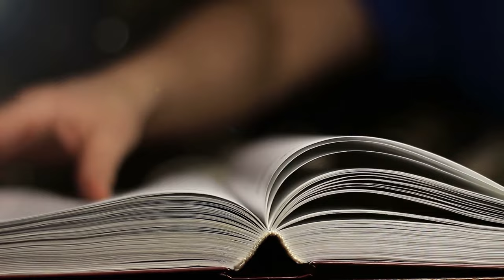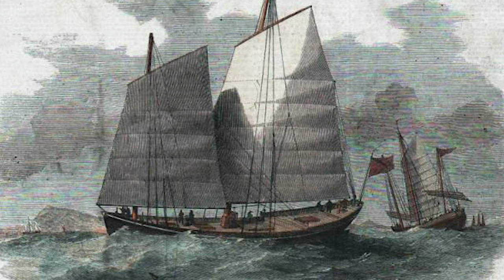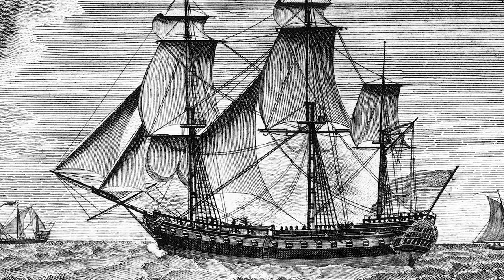The Battle of Leotung: Would You Have Survived This Violent Pirate Fight?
For most people when they think of pirates they think about The Golden Age of Piracy. Of Caribbean islands and notorious outlaws such as Blackbeard, Vane, or Rackham. Men, who it’s imagined, seized ships with fabulous treasure troves, drank lots of rum, and had a jolly old time. In reality, however, the lives of these men were usually violent, short-lived, and not really that successful. In contrast, at the height of their power, the pirates of East Asia were organised, resourceful, and lucrative. Let’s travel back in time now to 1855 and talk about these pirates, the Royal Navy, and a little Battle off the Gulf of Leotung on the China coast. Welcome to Walk the Plank.

0:00 Introduction
00:43 Dwarf Raiders
1:55 Great Opportunities
3:02 What a load of Junk
6:48 An Earlier Victory